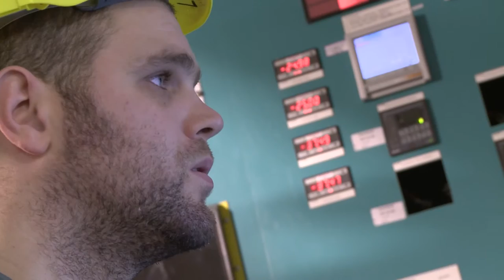BASF Pharma Manufacturing Omega-3 on the Isle of Lewis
BASF Pharma (Callanish) Limited, a global leader in manufacturing highly-concentrated omega-3 fatty acids, for pharmaceutical and nutritional applications employs around 70 people on the Isle of Lewis, off the North West coast of Scotland. It is part of the Pharma Ingredients & Services of BASF’s Nutrition & Health division. Using patented processing technology and sustainable oil supplies BASF can make 95%+ pure fatty acids such as EPA, DHA, GLA, SDA, all with important and increasingly recognised health benefits.